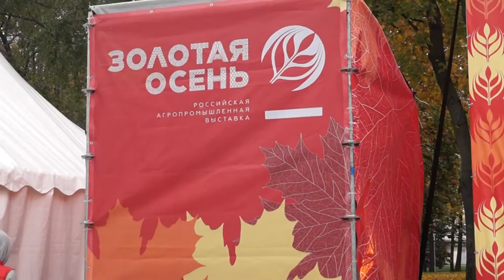Дорогой длинною!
6 октября 2016 года. "Золотая осень". Фестиваль национальных культур на ВДНХ.